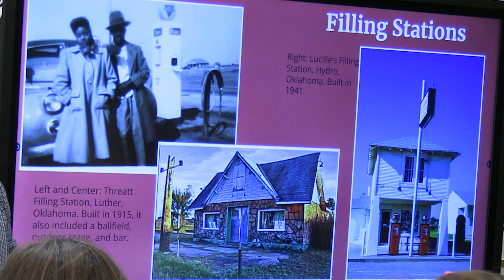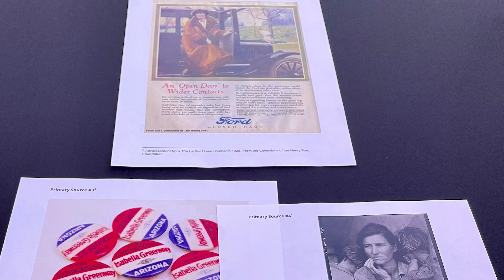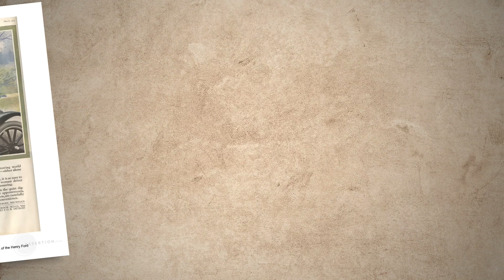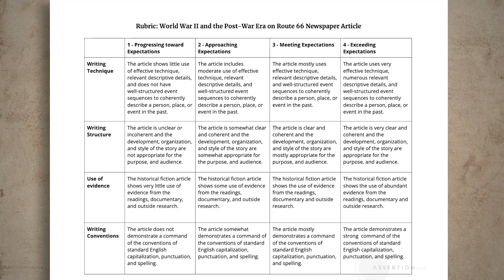Route 66 Lesson Plan Overview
An explanation of our highly interactive and creative lesson plans and activities for 6-10th grade students and Girl Scouts which comply with the  ELA Common Core Standards.